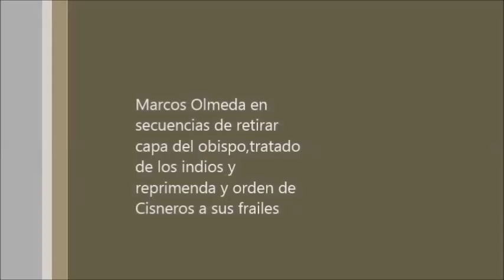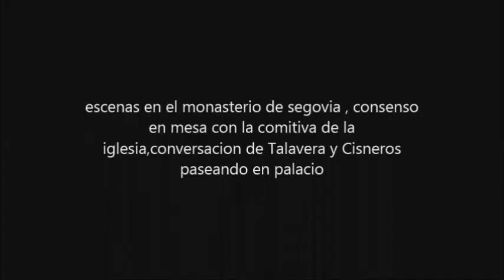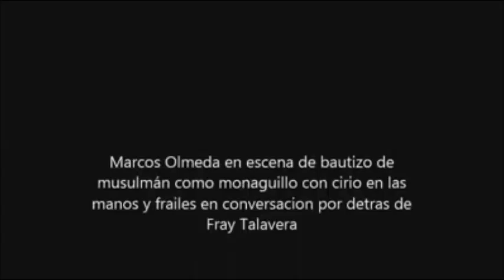mis trabajos en isabel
todo mi trabajo en la serie ISABEL de tve.